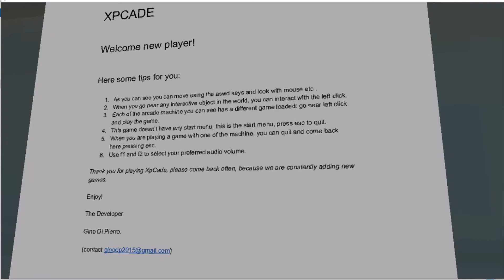XpCade - Arcade experience simulator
Download it on itch.io